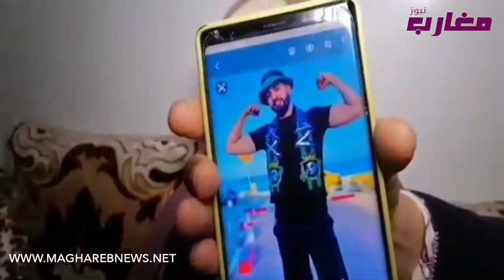عائلات مهاجرين سريين مغاربة الذي تو-ف--ي منهم إثنان بتونس و القضية فيها عصابة كتطالب بفدية